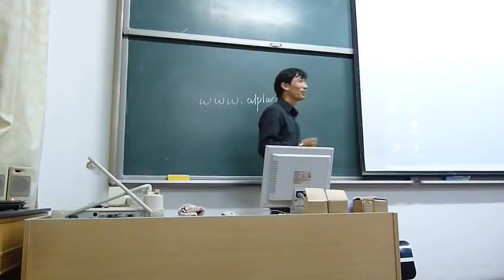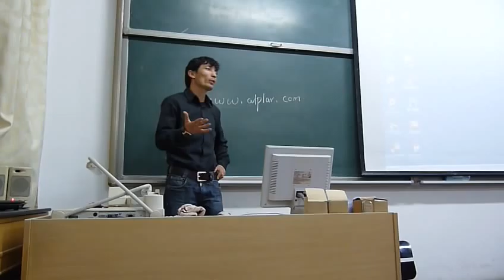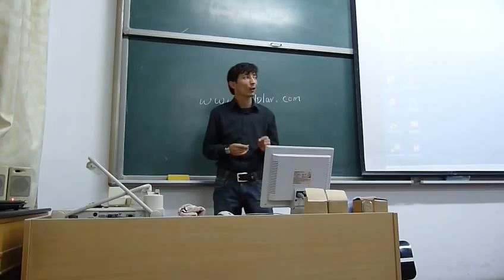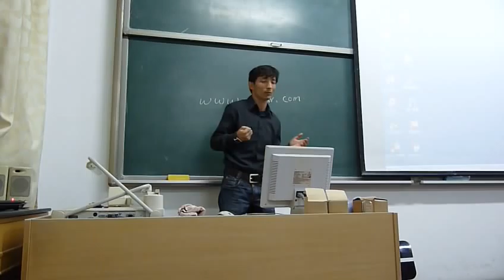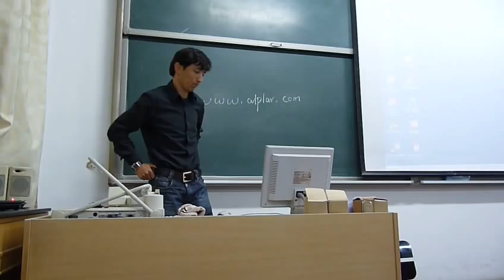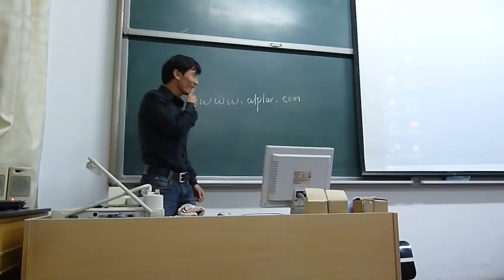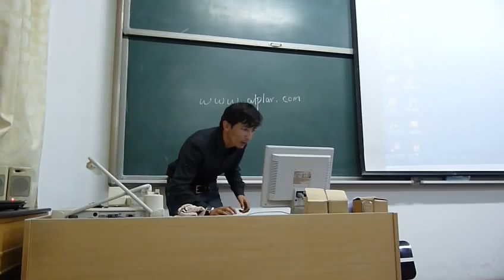bnu da uyghurche liksiye 1-qisim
ana mektiwim beyjing pidagogika univérsititida birilgen liksiye, birinchi qismi